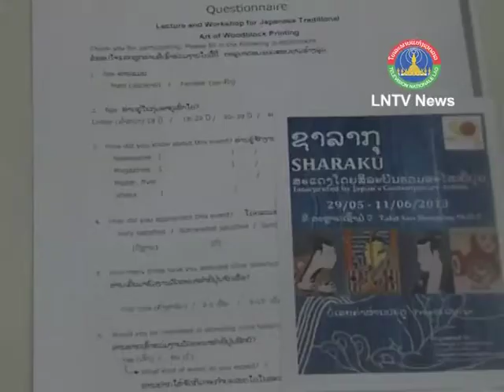Lao NEWS on LNTV-Japanese art of woodblock printing on display in Vientiane. 10/06/2013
VO Japanese art of woodblock printing on display in Vientiane
INTRO: The Embassy of Japan in Laos, in collaboration with the Ministry of Information, Culture and Tourism and the Japan Foundation, last week held lectures and a workshop about the Japanese art of woodblock printing.
STORY: The workshop took place at the Laos-Japan Human Resource Development Institute and the National Institute of Fine Arts in Vientiane from June 5-8.
According to the embassy, the Agricultural Training Service Centre in Vangvieng district, Vientiane province also organised some activities. The purpose of the four-day event was to deepen people's understanding of the exhibition 'SHARAKU -- Interpretation by Japanese Contemporary Artists', which is currently open in Talat Sao Shopping Mall.
Woodblock printing was introduced into Japan along with Buddhism in the 6th century A.D. and evolved greatly during Japan's history. The art of Japanese woodblock printing, known as Ukiyo-e, was at its most vibrant in the Edo period (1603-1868). It is said that Ukiyo-e has even influenced European impressionist painters such as Van Gogh.
The Lao participants also experienced making Japanese prints with their own hands. Their work was then attached inside Japanese style fans made from Lao bamboo and paper by the people of Vangvieng district.
The workshop was part of celebrations surrounding the 40th Anniversary of Asean-Japan Friendship and Cooperation, and is expected to enhance mutual understanding and learning between both countries.